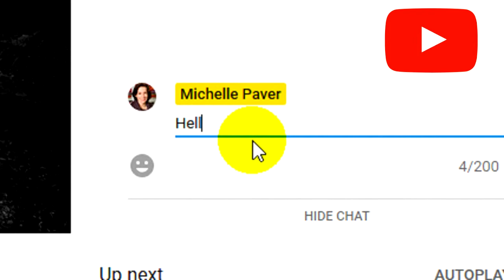How To Chat LIVE with Michelle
It's easy - join us for each monthly Michelle LIVE, and chat away!